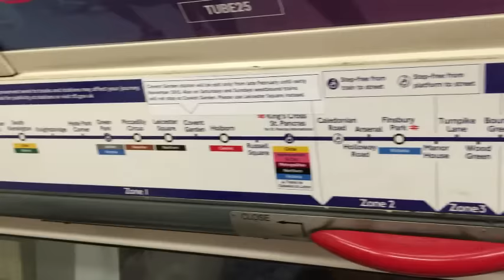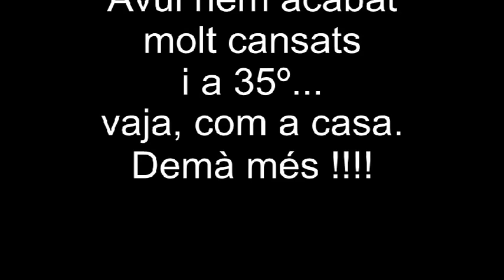Summer Camp 3